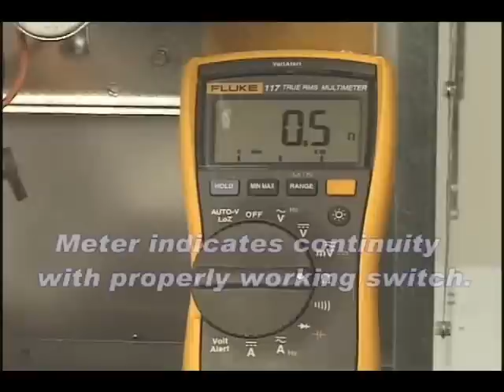02 Guardian Air proving switch check